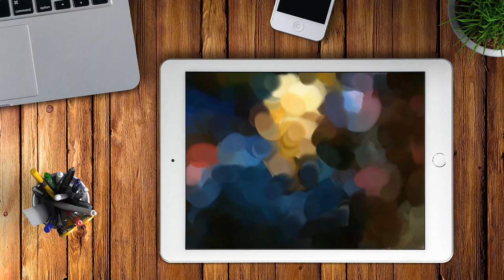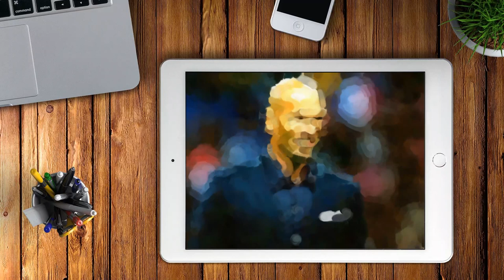Realistic Finger Painting of Zinedine Zidane Portrait with iPad